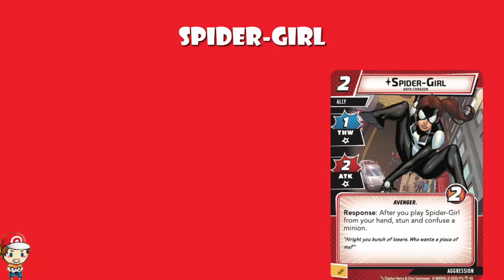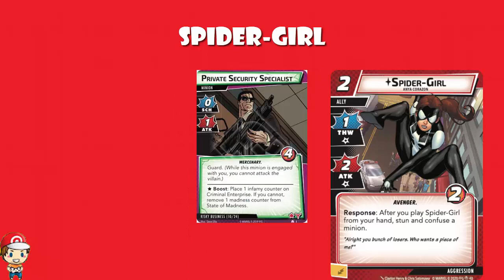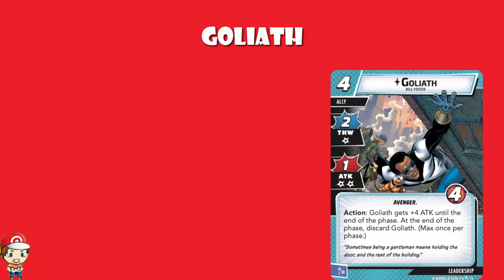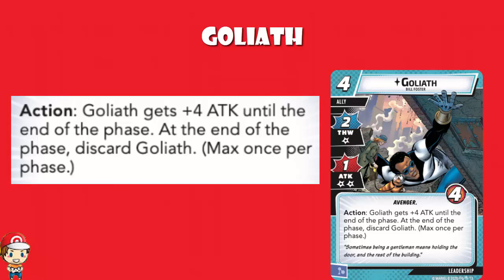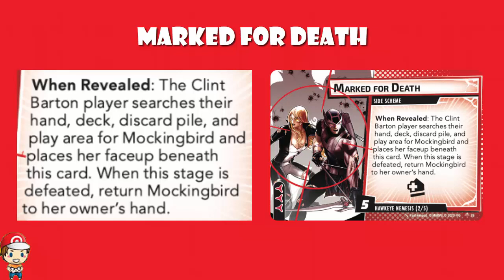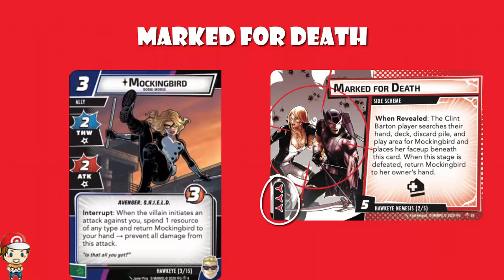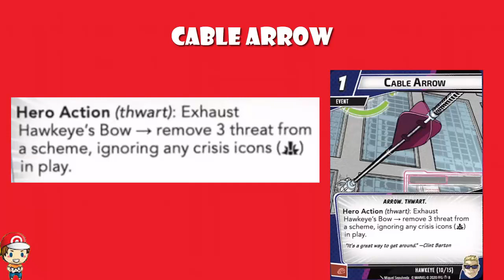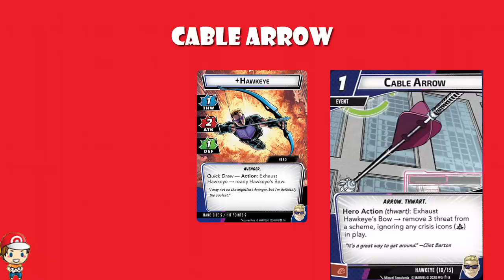New Marvel Champions Cards Revealed from Ris of the Red Skull! (Spider-Girl Debut!)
We have another batch of cards revealed from lovely content creators and there are some gems here! Come see!